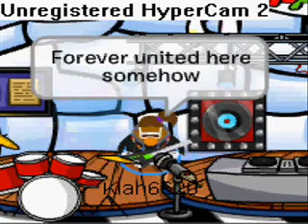Cpmv- My life would suck without you